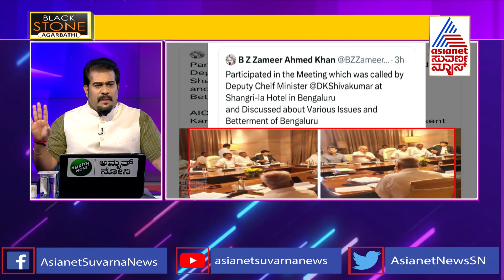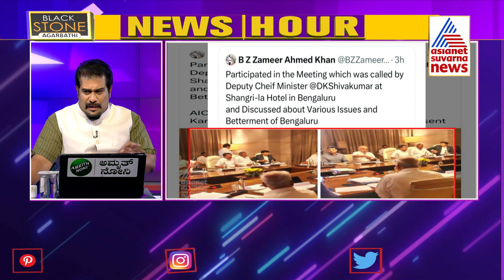ವಿಪಕ್ಷಗಳ ಕೈಗೆ BBMP ಸಭೆಯ ಅಸ್ತ್ರ ಕೊಟ್ಟಿದ್ದೇ ಜಮೀರ್ ಅಹಮದ್ | Randeep Surjewala | Zameer Ahmed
ವಿಪಕ್ಷಗಳ ಕೈಗೆ BBMP ಸಭೆಯ ಅಸ್ತ್ರ ಕೊಟ್ಟಿದ್ದೇ ಜಮೀರ್ ಅಹಮದ್ | Randeep Surjewala | BBMP Meeting | Suvarna News Hour | zameer ahmed